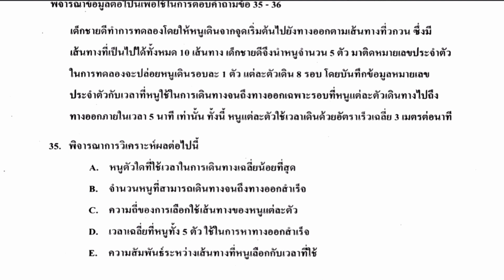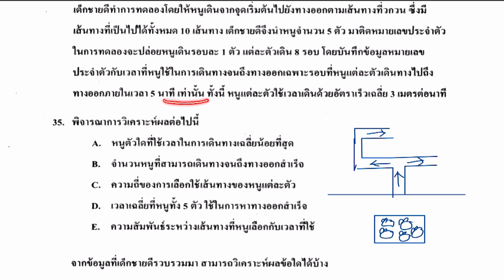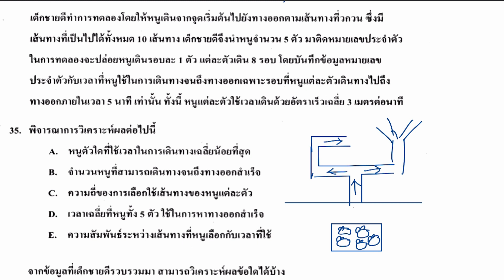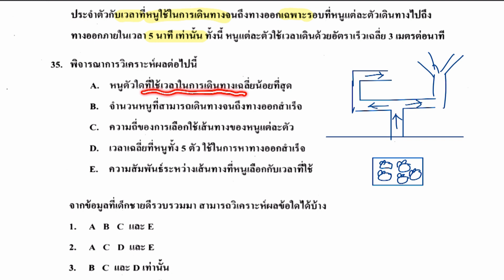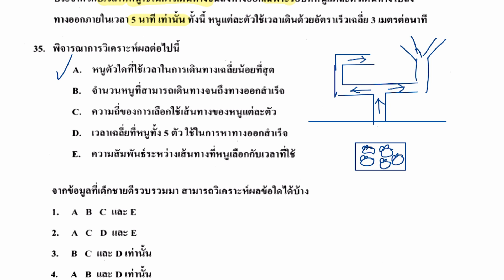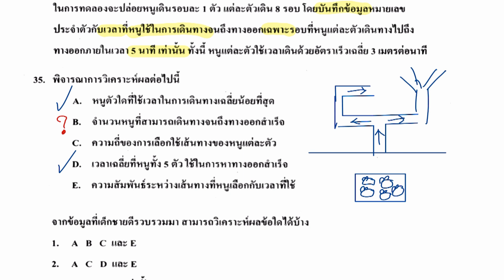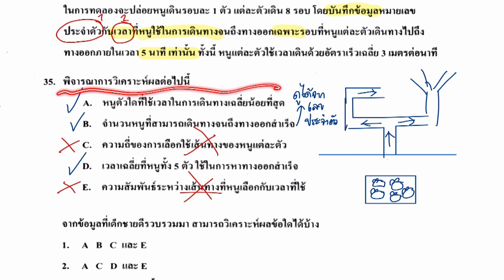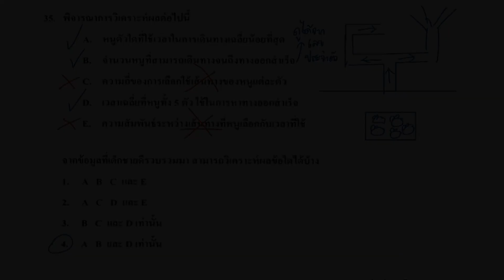ข้อสอบวิทย์ O-NET ม.3 (14 มีนาคม ปี2564) ข้อ35